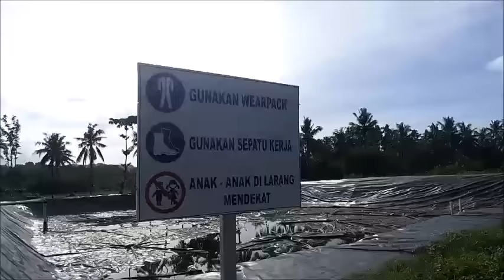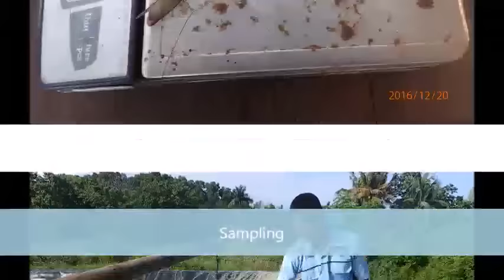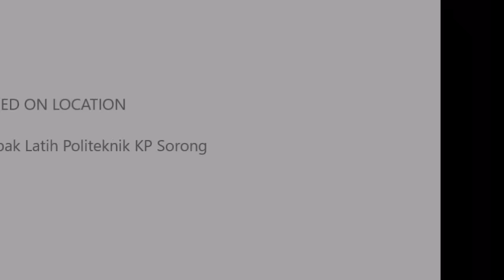Teknik Pembesaran Udang Vaname Sistem Busmetik Politeknik KP Sorong (Persiapan sampai Panen)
Tahapan teknik pembesaran udang vaname sistem busmetik di Tambak Latih Politeknik KP Sorong yaitu 1) Persiapan lahan, 2) Penebaran benur, 3) Pemberian pakan, 4) Monitoring kualitas air, 5) Monitoring kesehatan udang, 6) Panen, 7) Penanganan pasca panen, 8) Pemasaran. Pemeliharaan dilakukan selama 3 bulan terhitung sejak penebaran sampai panen.